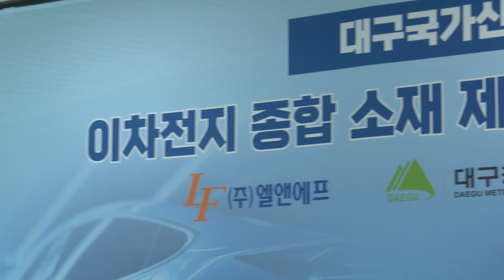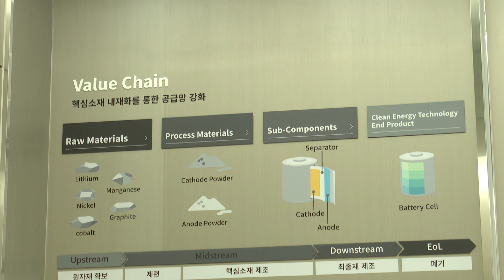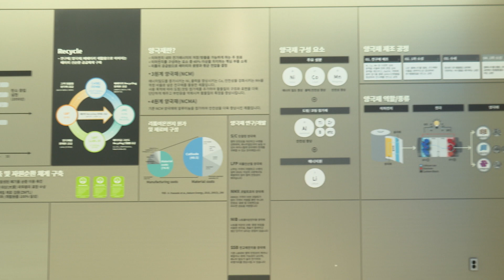[대구시(시장 홍준표)]231127 엘엔에프 투자협약식 SK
231127 엘엔에프 투자협약식 SK